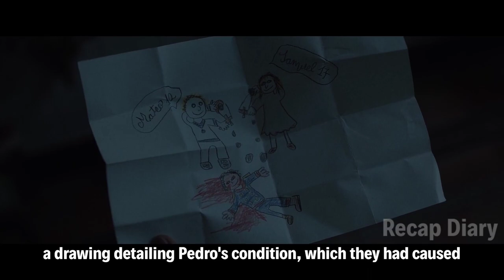Movie Recap |Couple adopts twins from a convent, but their religious obsession disturbs the family.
In this movie recap: After a traumatic miscarriage, a young couple adopts two peculiar twins from a convent whose obsession with religion soon disturbs the family.

Genre: Mystery & thriller, Horror
Original Language: Spanish
Director: Rubin Stein
Producer: Olmo Figueredo González-Quevedo
Release Date (Streaming): May 26, 2023
Runtime: 1h 59m

Note - The only purpose of any footage in this video is to convey a (comprehensible) message to the audience. According to my understanding, the use is permissible under the reviews and commentary section. We have no intention of violating anyone's rights.